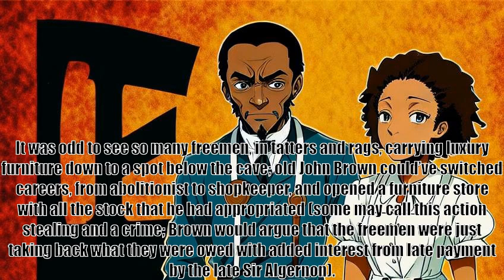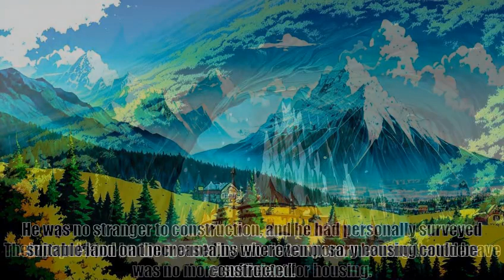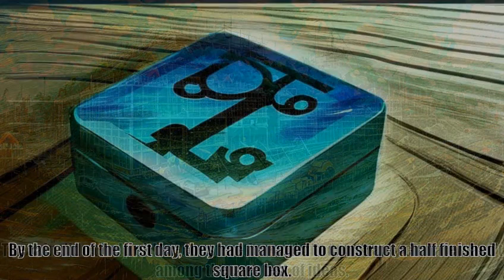His Soul is Marching On to Another World; or, the John Brown Isekai, Chapter XXXIV